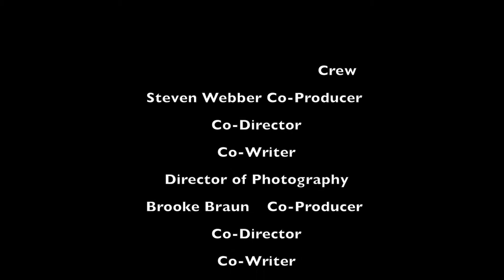Jack-O-Lantern Man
This was a project a group of people at my university did for the 72 hour film festival in my dorm hall.  Enjoy, you have just entered the weird part of youtube.